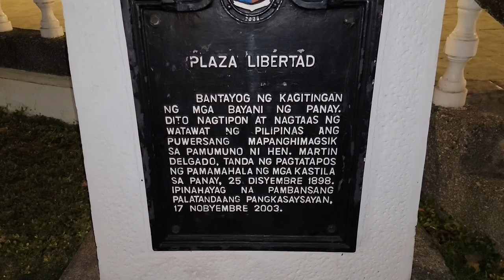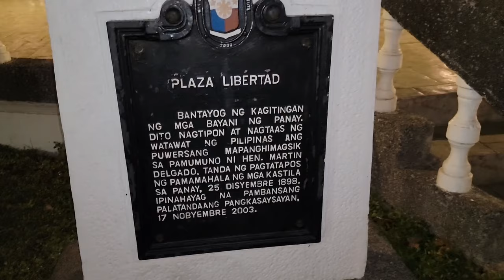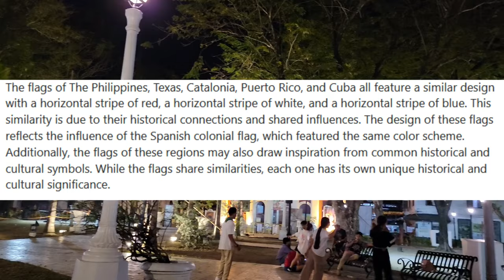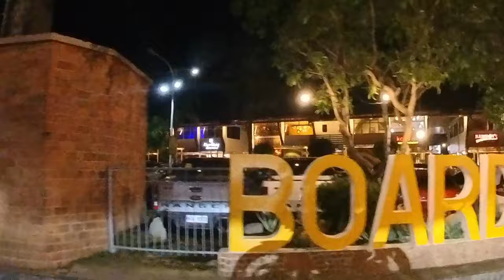Moto Vlog Night Ride in Iloilo City on KTM 390 Adventure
In this weeks installment of Moto Monday Vlog  we do a nigh time ride
in Iloilo City on Panay Island Philippines.  The main areas we ride thru are
Molo, Mandurriao, Mega World Festive Walk, Diversion Road to General Luna,
Iloilo Province Capital Area to Iloilo River along the Wharf around to Fort San Pedro, Libertad Plaza at the Iloilo City Hall and  back over to Smallville and Atria  to Seda Hotel roof top for some food and a drink.
Bare with us while I still learn the best camera setup and to remember to clean the 360 camera lenses.

We are a Fil Am couple sharing our lives between living in Texas USA and Iloilo City on  Panay Island Philippines. We share dealing with two different cultures, building our solid concrete  cast in place home beach side and exploring/ seeking new things. We hope you enjoy and join to be part of a bigger family here on this channel.